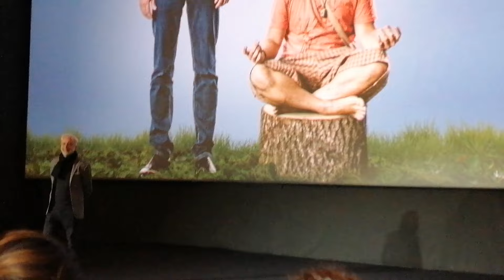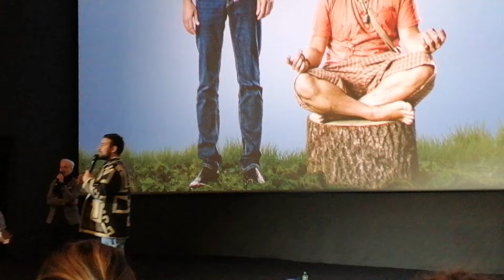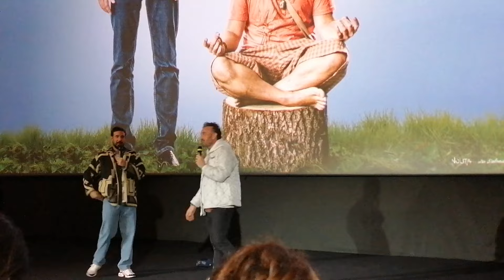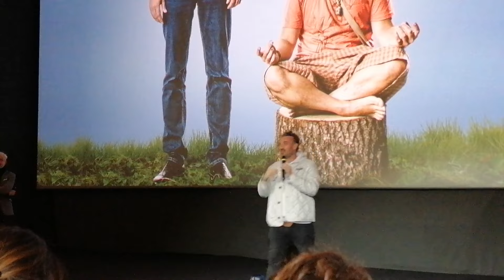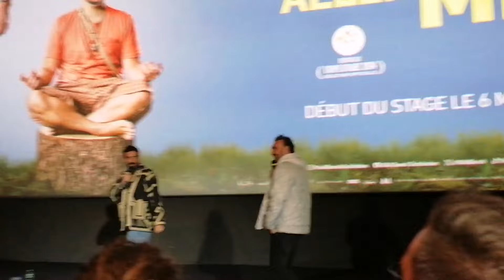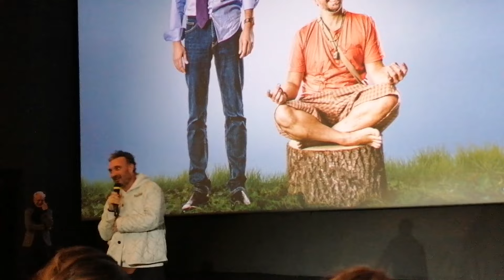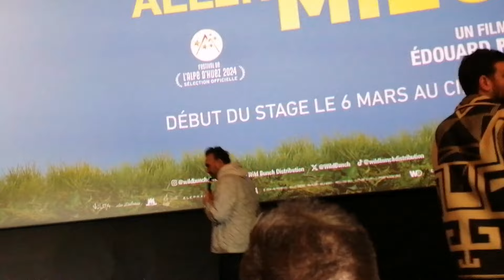Avant-première de 14 jours pour aller mieux, avec Maxime Gasteuil...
Avant-première du film 14 jours pour aller mieux, avec Maxime Gasteuil...